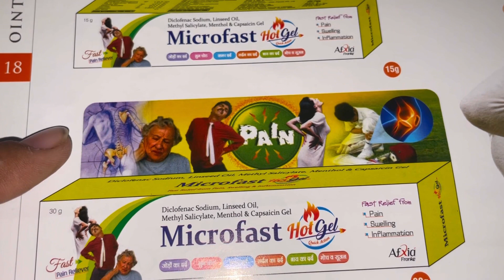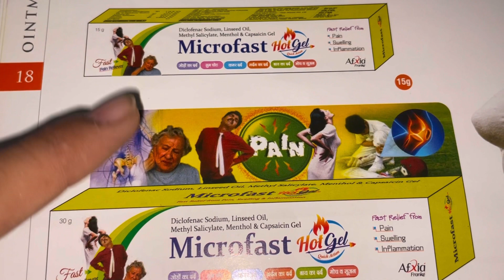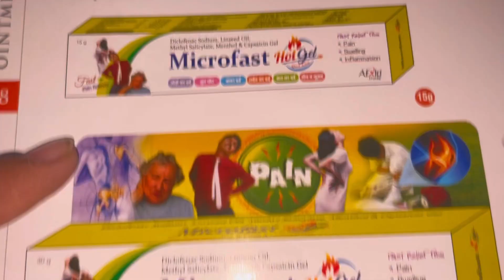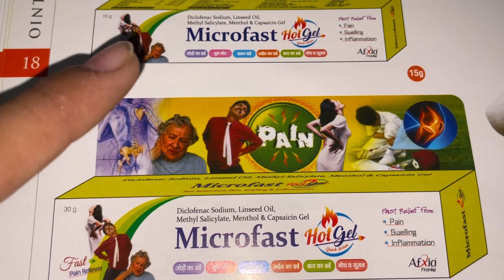Microfast gel की सम्पूर्ण जानकारी | कमरपीठ, गर्दन, जोड़ो में दर्द, मांसपेशियों में खिंचाव में उपयोगी